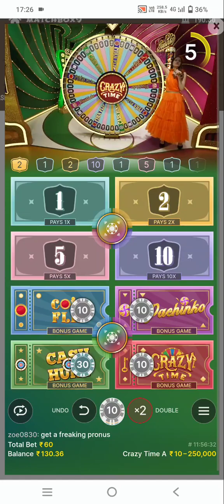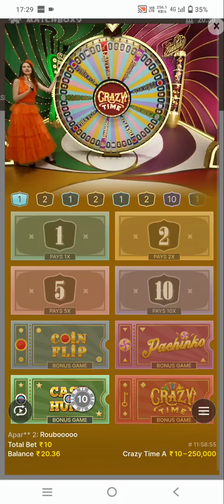Crazy Time Big Win Today OH MY GOD, What A Session Crazy Time New Strategy 100% Work 🏆🏆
MONEY. IF YOU HAVE A  PROBLEM  GAMBLING PLEASE  VISIT...Casino Slot777